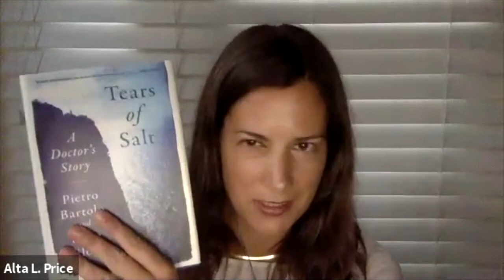Literary Translation Clinic: What's in a Title?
Featuring Chenxin Jiang and Alta Lynn Price. Presented by The Center for Fiction and Cedilla & Co. via Zoom on September 22, 2021.